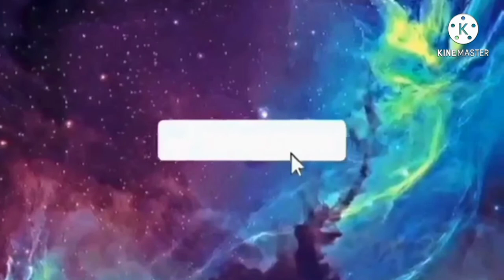Game Challenge With Christian Roa ( Sino ang magwawagi sa game nato )